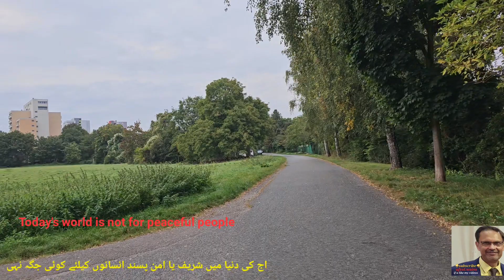frankfurt morning/no place for peaceful peopleجیسےپرندوں کاگندصاف گاڑی پہ ایسے شریرانسان کاشرفاء پہ۔